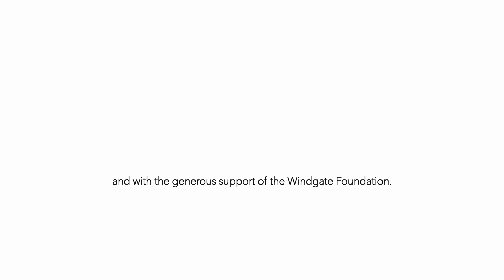Craft Thinking: Kei & Molly Textiles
Entrepreneur feature on Kei and Molly Textiles, LLC (Albuquerque, New Mexico), with the shutdown, their aim to serve as an economic engine for this area, providing work, skills, and support for those looking to build a better life for themselves and their families had to shift. Isolated in their own studio with no workforce, they shifted their production to supplying personal protective equipment and creating this story with their iPhones.